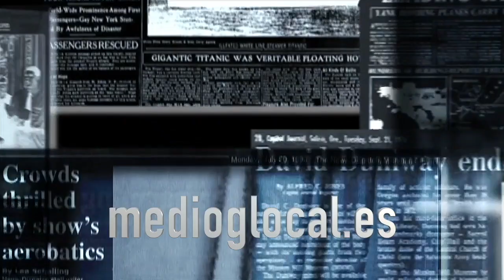Laura Santos presenta Alaea Glocal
La cantante y compositora Laura Santos presenta su disco Alaea en el programa Glocal, Noticias locales con interés global, presentado por Jesús Abad.
En este trabajo, Santos fusiona el flamenco con la música urbana y supone su tarjeta de presentación con la que emprende su carrera internacional desde Miami. Poco antes de viajar a los Estados Unidos, nos ha acompañado en los estudios de Radio La Llagosta.